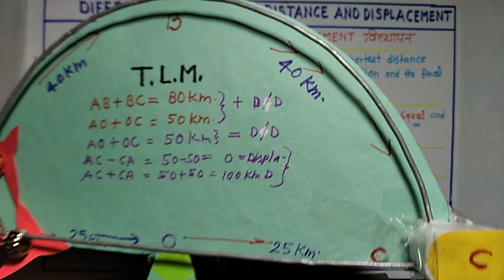Distance and displacement दूरी तथा विस्थापन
Distance is a scaler quantity and displacement is vector quantity